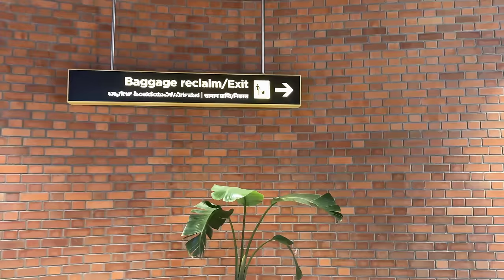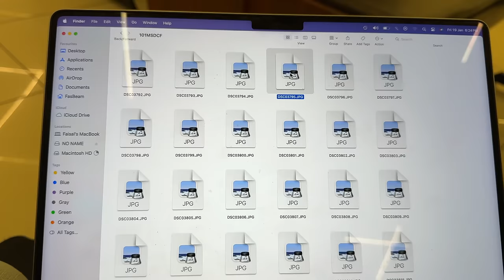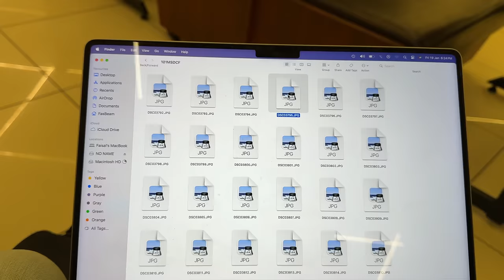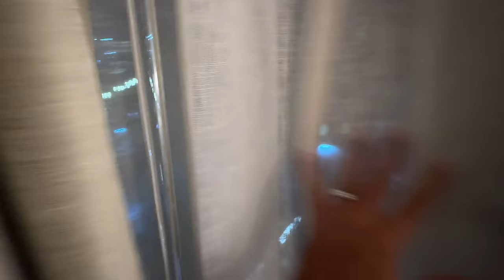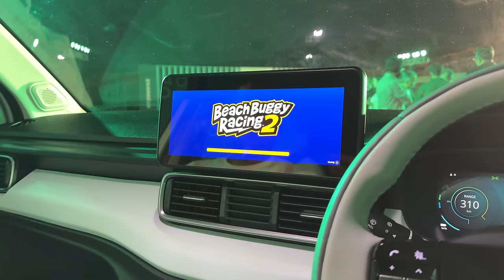Finally Found This Car - Super Rare!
I show you the behind the scenes of going to Bangalore to drive the Volkswagen Bus.

Follow Me -